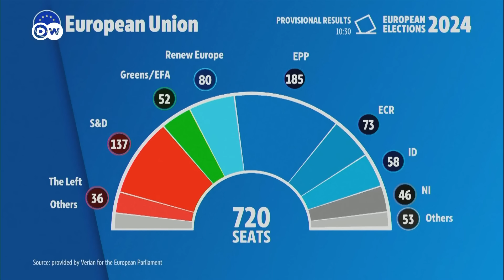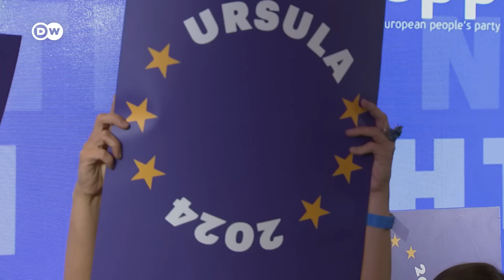EU elections: What do far-right gains mean for the EU's migration policies? | DW News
When it comes to migration, both the European Conservatives and Reformists Group (ECR) and Identity and Democracy Group (ID) are united: they have opposed most of the key reforms adopted by the parliamentary majority on this issue. They both would like much stricter measures, including the complete closure of the EU's borders, and an end to the right to asylum in the bloc.

00:00 Hussein Baoumi, Amnesty International
07:55 Giacomo Filibeck, Party of European Socialists (Italy)
13:55 Rosie Birchard, DW Correspondent